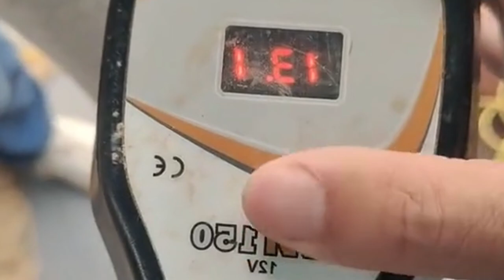Casting a wider net: The ultimate guide to catching more fish using cast nets.